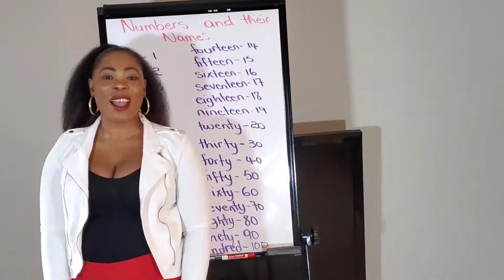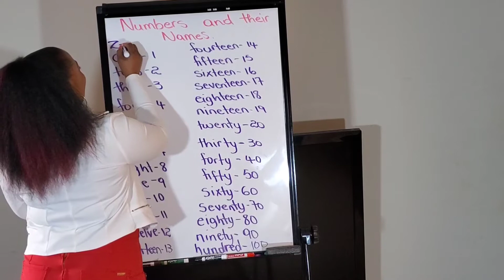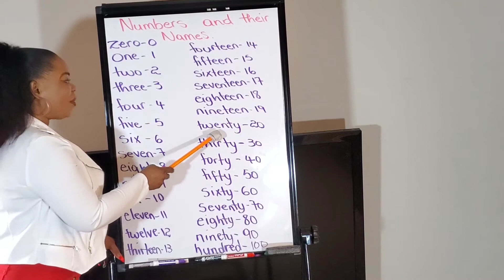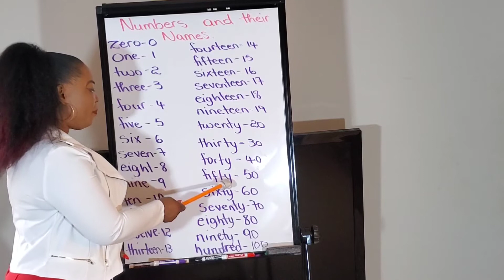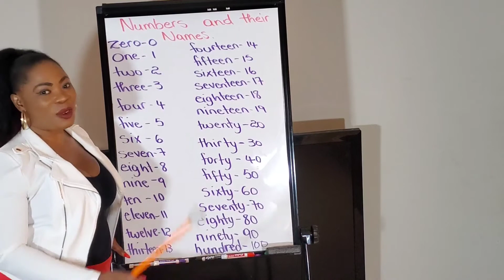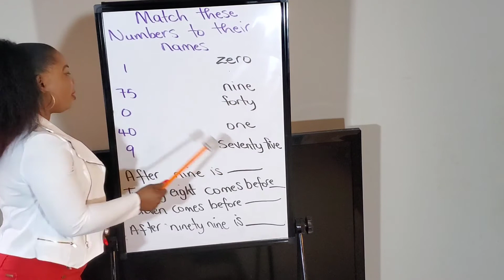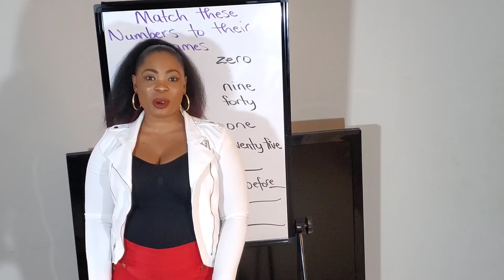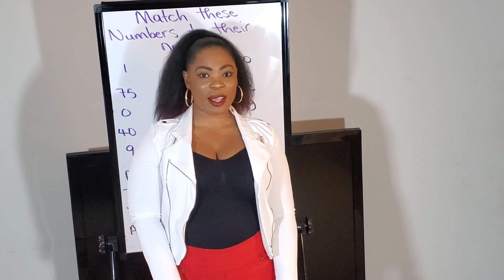Numbers and their Names. Lesson 81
Learning how to spell and read numbers from zero to 100.